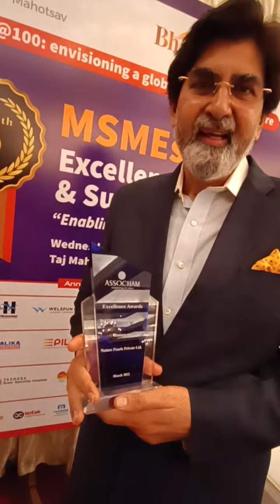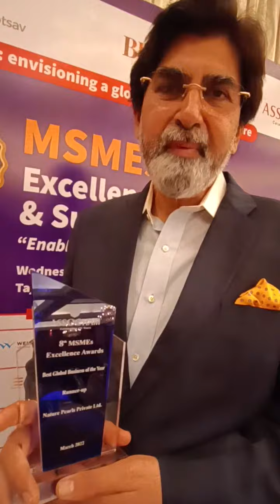10 March 2022(2)